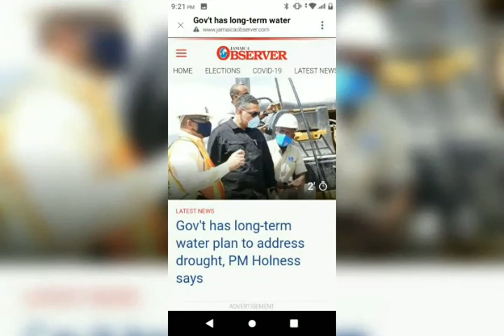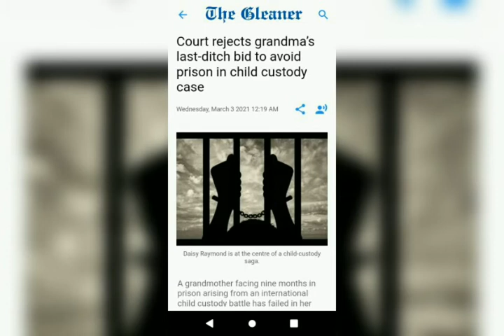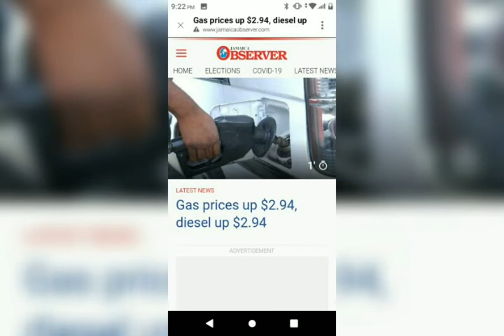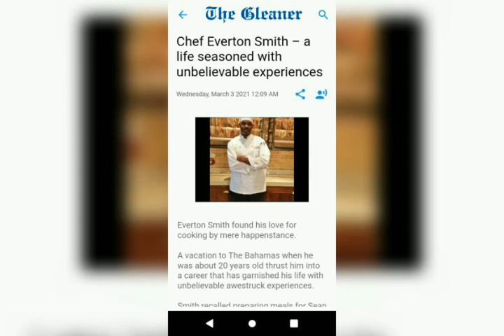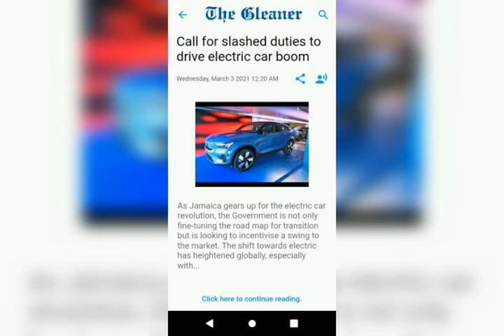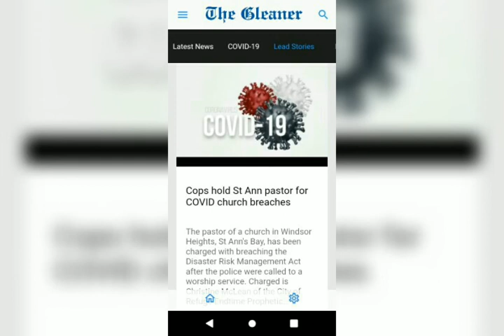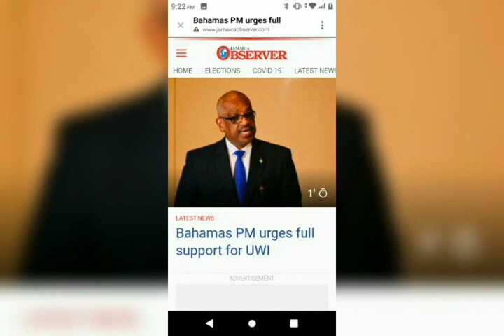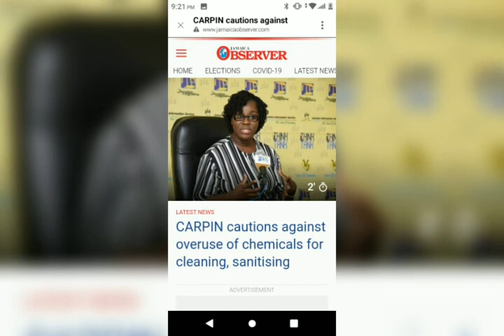jamaican news headlines for March 3, 2021